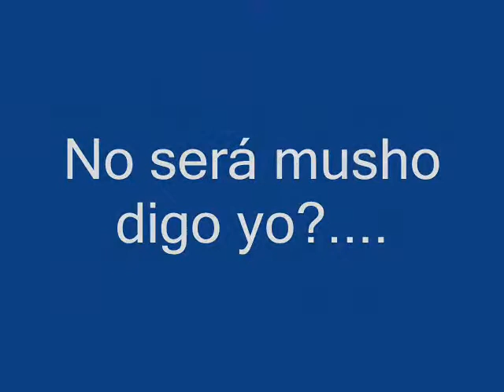A la Reina de las Frescolinas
Ella!!! ella es la culpable de meternos el bichito de la frescura. Nosotros andábamos inocentemente por la vida cuando ella nos convirtió en las babosas que somos ahora...